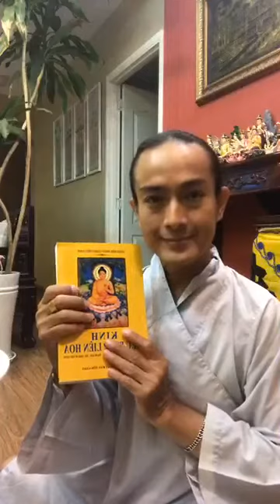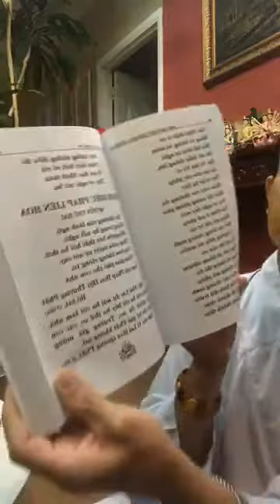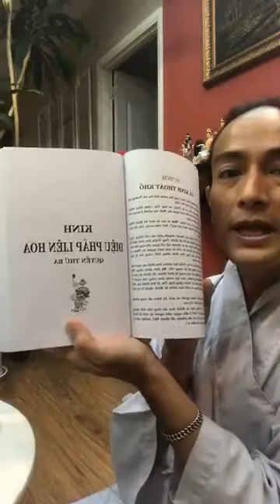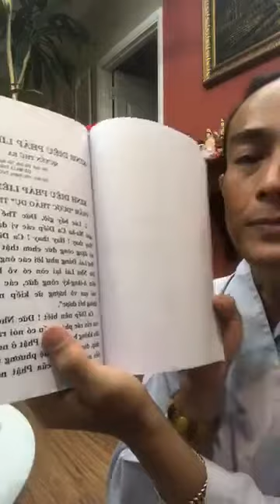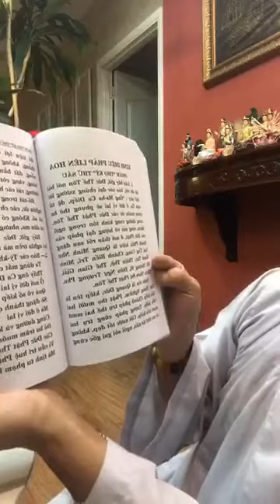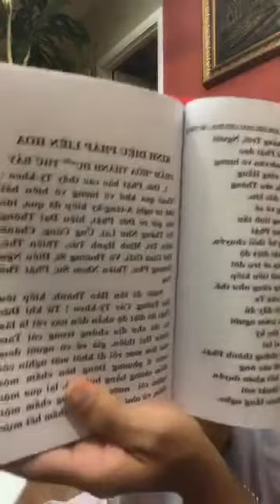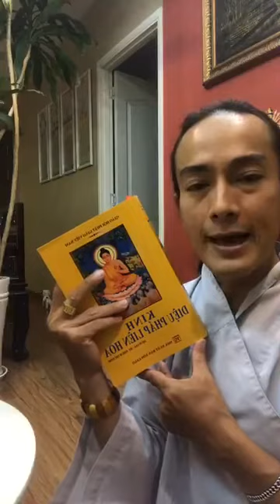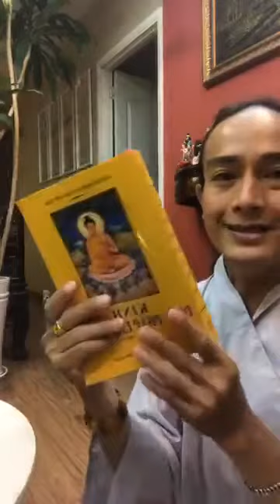TỤNG KINH DIỆU PHÁP LIÊN HOA (P.3)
🌼TỤNG KINH DIỆU PHÁP LIÊN HOA

🌸Kinh Diệu Pháp Liên Hoa - Quyển Thứ Hai :

🙏Phẩm "Thí Dụ " Thứ Ba
🙏Phẩm "Tín Giải" Thứ Tư

🌸Kinh Diệu Pháp Liên Hoa - Quyển Thứ Ba :

🙏Phẩm "Dược Thảo Dụ " Thứ Năm
🙏Phẩm "Thọ Ký " Thứ Sáu
🙏Phẩm "Hoá Thành Dụ" Thứ Bảy

🙏Con xin hồi hướng cho Mẹ con - Hương Linh : Đỗ Thị Phương Mai - mất ngày rằm tháng giêng (15 tháng giêng năm canh tý ), được ánh hào quanh của chư Phật soi sáng tiếp dẫn cho Mẹ con vãng sanh về cõi Tây Phương Cực Lạc.🙏🙏🙏